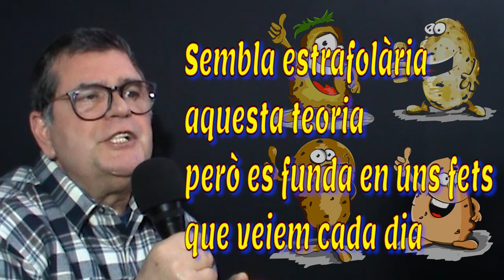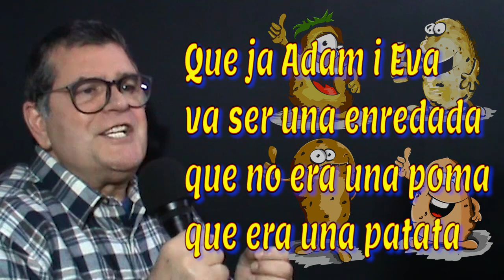LA PATATA amb LLETRA i música de la Trinca – disc Opus 10 – versió cantada per Jordi Bello Pla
LA PATATA -amb LLETRA i música de la Trinca – disc Opus 10 – versió cantada per Jordi Bello Pla.   La Trinca era un grup de música i espectacle català format per Josep Maria Mainat, Toni Cruz i Miquel Àngel Pascual. Va ser un dels fenòmens musicals iescenogràfics més populars de la dècada dels 70 i primers anys vuitanta als Països Catalans. La seva original proposta artística es basava en la crítica social i política sempre amb humor, fent paròdia, i amb atrevides posades en escena